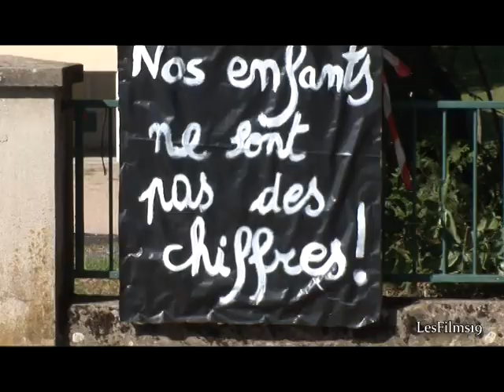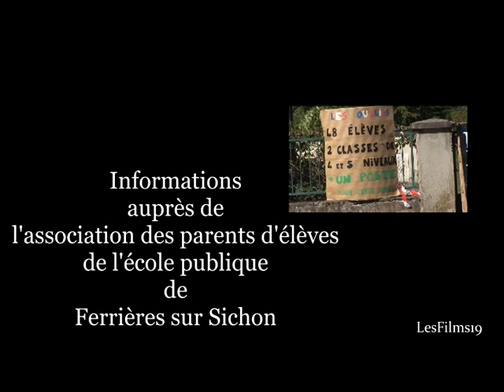Il faut un enseignant en plus à l'école de Ferrières !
L'association des parents d'élèves de l'école publique de Ferrières sur Sichon, soutenue par la population et les élus, demande un poste d'enseignant supplémentaire pour leur école.